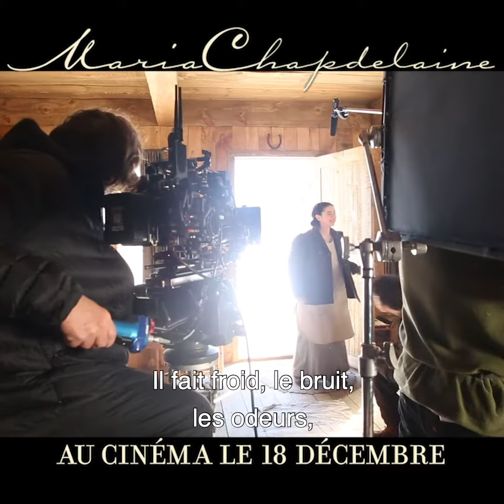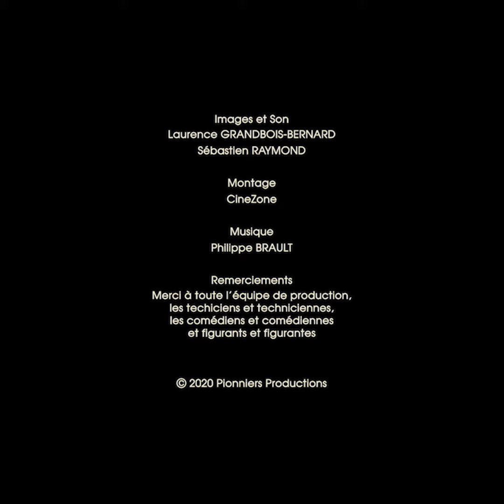Maria Chapdelaine - Capsule Sara Montpetit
Sur le plateau du film de Sébastien Pilote. Tourné au Saguenay-Lac-St-Jean